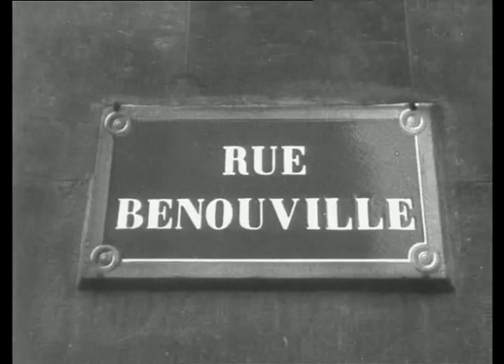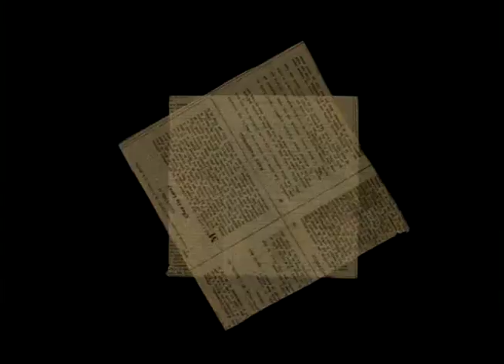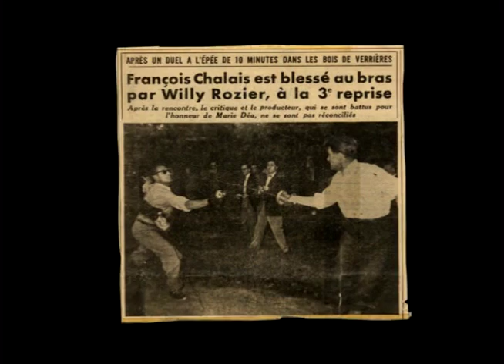56 RUE PIGALLE Title 2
Duel fought between film director Willie Rozier and a rude film critic. Be warned!